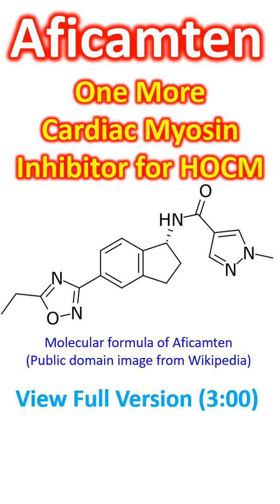Aficamten: One More Cardiac Myosin Inhibitor for HOCM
Mavacamten is now approved for treatment of symptomatic hypertrophic obstructive cardiomyopathy and endorsed by mult-society guidelines. Now we have Aficamten, next in class cardiac myosin inhibitor for HOCM. Phase 2 Study of Aficamten in Patients With Obstructive Hypertrophic Cardiomyopathy was published in 2023, with 28 patients on  aficamten 13 on placebo. There was substanital reduction in LVOT gradients and most patients experienced improvement in biomarkers and symptoms. Now a phase 3 trial (SEQUOIA-HCM) of aficamten has been published online